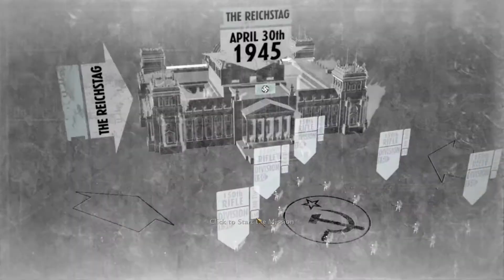Call Of Duty 5 World At War -- "Heart Of The Reich" 14 Mission ( Full Walkthrough )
Let's Play !!!

Call of Duty: World at War is a first-person shooter video game developed by Treyarch and published by Activision. It was released for Microsoft Windows, the PlayStation 3, Wii and Xbox 360, in November 2008. It is the fifth mainstream game of the Call of Duty series and returns the setting to World War II.

Initial release date: 11 November 2008
Composer: Sean Murray
Composer: Sean Murray
Platforms: PlayStation 3, Xbox 360, Microsoft Windows, PlayStation 2, Wii, Nintendo DS, Windows Mobile
Awards: Golden Joystick Award for Multiplayer Game of the Year, MORE
Developers: Treyarch, Rebellion Developments, n-Space, Exakt Entertainment

16 GB RAM
1920 x 1080, 60Hz
Monitor - ASUS VZ229
Keyboard & Mouse - Zebronics Transformer Gaming
Mousepad - Circle Gaming
Motherboard - ASUS H310M Pro-VDH